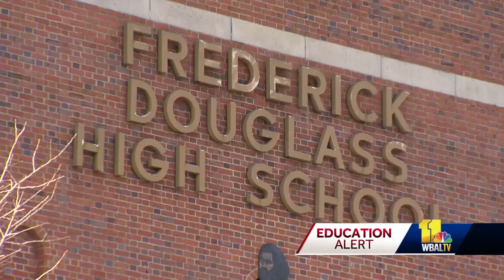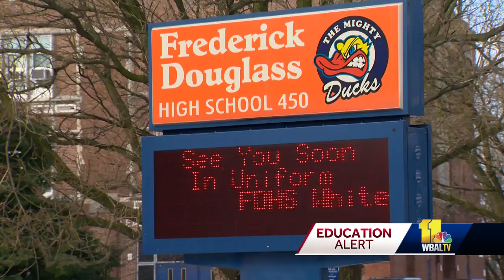Frederick Douglass High School closes Thursday, after early dismissal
Students at Frederick Douglass had a two-hour delay Wednesday after a school shooting last week, and were told shortly after they arrived that they would be dismissed early.